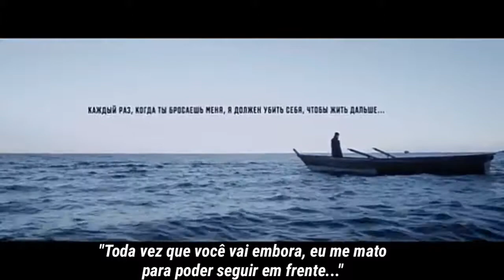ALEKSEEV° Пьяное Солнце [Tradução Pt-Br]